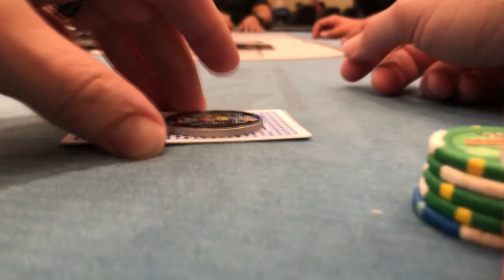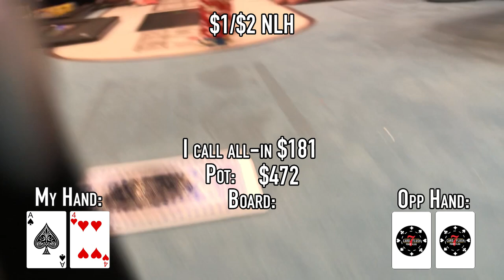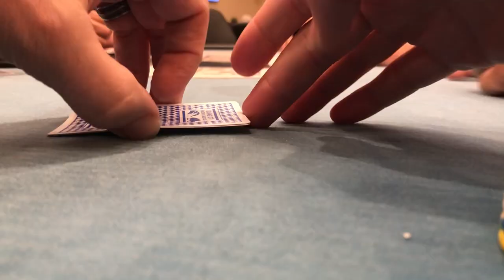Maniac at the Table Puts Everyone on Tilt!!! (and by "everyone" I mean me): Poker Vlog Episode 60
In this episode of the poker vlog I showed up to Orange City expecting to play a regular session of $1/$2, but my buddy Anthony had other ideas.  In situations like this you have to stay focused and play your game.  However, that's not what I did.

Also, Kyle Fischl and I will be hosting another $1/$3 meetup game at Orange City Racing and Card Club on Saturday, Jan. 21st at 1pm.  For more information about the venue check out

Come play with me on Poker Bros!!!

PokerBROS is not a sponsor of or in any way involved with this promotional activity, nor does PokerBROS endorse it.
PokerBROS is an online social gaming platform and does not provide any real money service.

Poker Vlog / Poker Tutorial